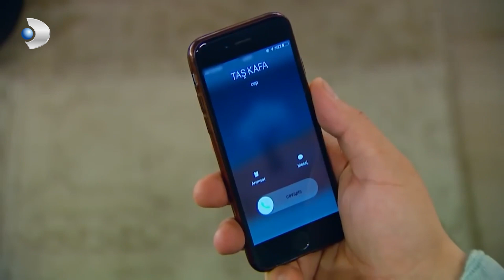Zeynep, Annesini Seçti! - Çocuklar Duymasın 38. Bölüm